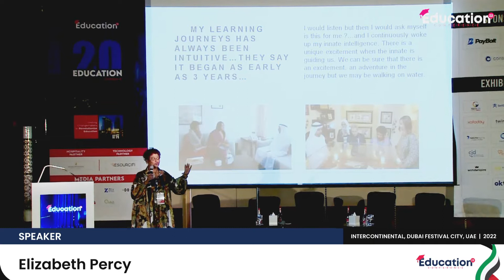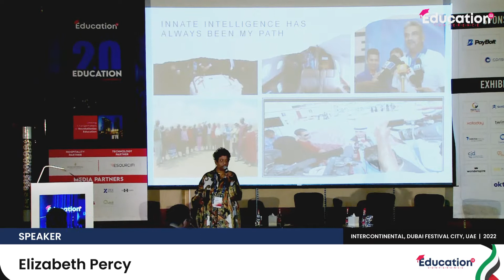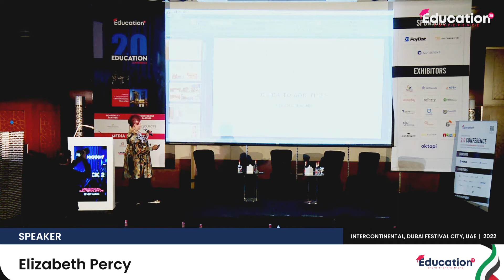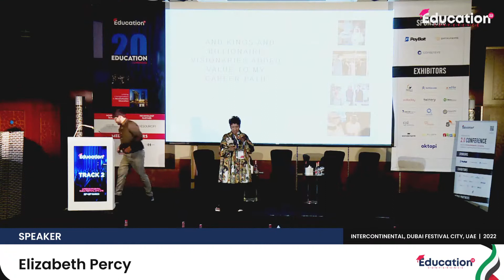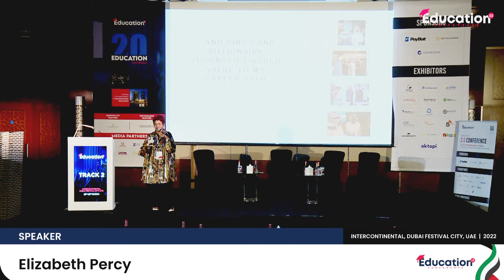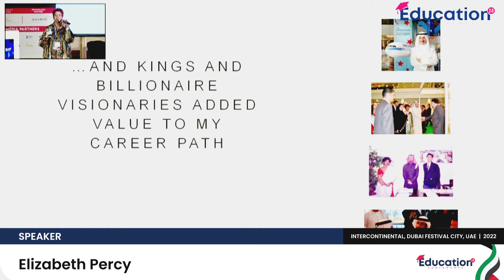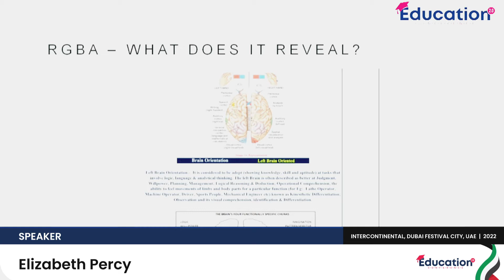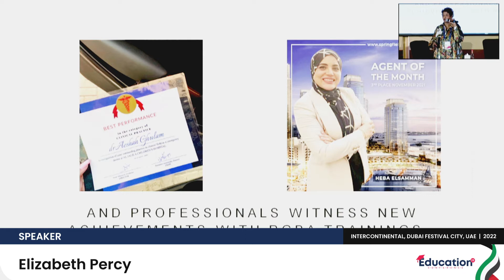Speaker Session | Elizabeth Percy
Elizabeth Percy sheds light on the subject,  “The Knowing Behind How To Coach Children And Adults” at the Education 2.0 Conference, held at Intercontinental Dubai Festival City, UAE on 23rd - 25th March 2022.